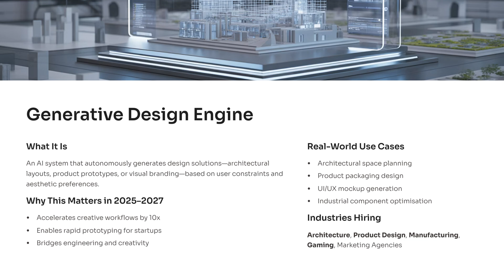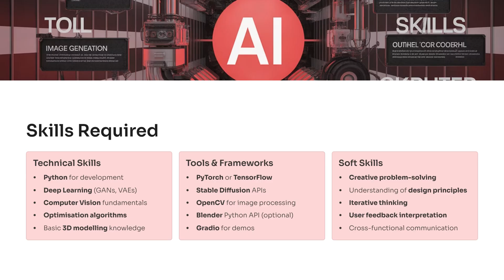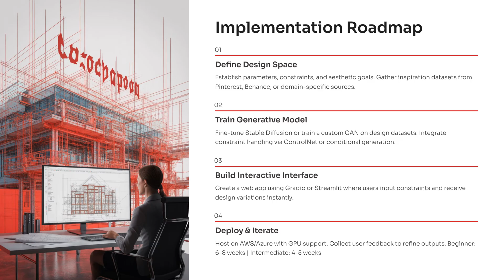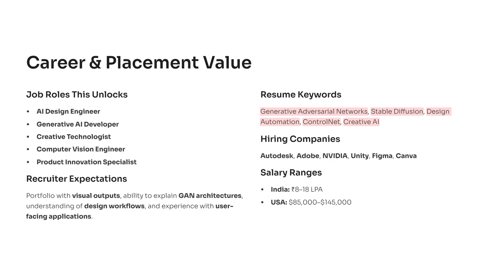Generative Design AI Project | Best GenAI Project for Architects & Students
If you're searching for AI project ideas, generative AI projects for engineering students, AI projects for architects, or final-year civil engineering AI projects, this Generative Design Engine tutorial is one of the most powerful, future-proof, and career-boosting projects you can build for 2025–2027 placements and internships. This video walks you through creating a Generative Design AI system that can automatically generate architectural floor plans, 3D layouts, interior design prototypes, product design variations, packaging concepts, UI/UX mockups, and industrial components, all based on user constraints and aesthetic preferences.

This project ranks for multiple high-intent search phrases like:
“AI projects for architecture students,” “generative design AI tutorial,” “Stable Diffusion for architecture,” “AI projects for civil engineers,” “AI construction automation tools,” “GenAI design project for students,” “AI project ideas for engineering,” “best AI projects for resume,” “generative AI for architects,” “Stable Diffusion for design,” “AI in construction industry 2025,” “architecture automation tools,” “AI tools for BIM modelling,” “AI for floor plan generation,” “AI tools for product designers,” “Generative design in manufacturing,” and more.

Inside this tutorial, you will learn the full implementation stack:
• Python, Deep Learning, GANs & VAEs, Stable Diffusion, ControlNet, Optimization algorithms, Computer Vision basics, and 3D modeling fundamentals.
• Tools like PyTorch, TensorFlow, OpenCV, Blender API, Gradio, and Streamlit for building real demos.
• Real-world applications in architecture, civil engineering, manufacturing, construction automation, product design, gaming, and digital marketing.

For architecture and civil engineering students, this project helps you stand out in searches for “AI in architecture workflow,” “AI for building design,” “generative AI for construction planning,” “AI tools for architects 2025,” “AI for floor plan optimization,” and “AI for building information modeling (BIM).” You will also understand how generative AI is transforming design pipelines across construction, infrastructure, interior planning, and industrial R&D.

Career roles unlocked by this project include:
AI Design Engineer, Generative AI Developer, Creative Technologist, Product Innovation Specialist, Computer Vision Engineer, BIM Automation Engineer, Design Automation Specialist, and AI Architect for Construction Tech.

Companies hiring for these skills include Autodesk, Adobe, NVIDIA, Unity, Figma, Canva, Bentley Systems, Dassault Systems, Trimble, and major architecture & construction firms adopting AI automation.

Salary ranges:
• India: ₹8 LPA – ₹18 LPA

If your goal is to rank in shortlisting for AI internships, ML engineer roles, GenAI product roles, AEC (Architecture, Engineering, Construction) technology positions, or creative AI pipelines, this is one of the strongest portfolio projects you can build.